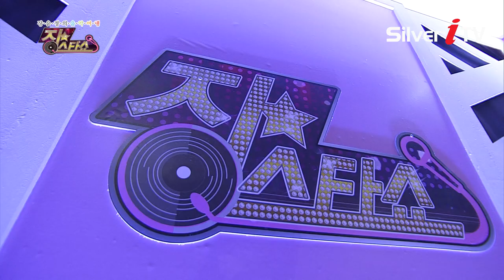미운정도 정이더라~ 신명난-사랑도 한때더라[장스타쇼,실버아이TV]